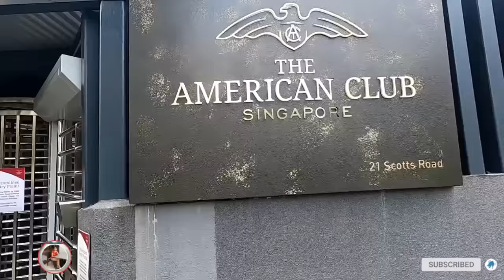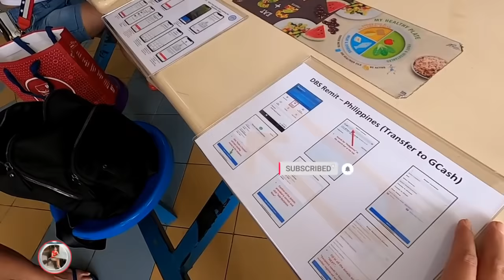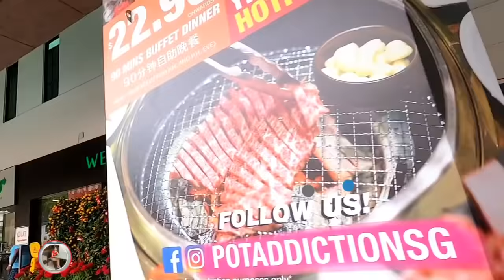FAR EAST PLAZA to BUKIT BATOK |Dally Andrad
Thank you beautiful people fow watching this video.

Follow Me on
om/dally_andrada/

Song:DigitalTek Annamarie Rosario Demous
ShoutOut to all who joined my Membership Ytc Name⬇️
🔴alajar
🔴Lagoa Joueney
🔴Zjane vlog
🔴Songlee channel
🔴JR & Neren
🔴Rickzette23
🔴tat labmalo
🔴taurus bed
🔴Else McClure
🔴Its me herizen
🔴Carla K World
🔴Lisa Vlog
🔴Jinky Max
🔴Baliko dhel philjap
🔴Mercy & elif life in turkey
🔴Chawel Sajonia
🔴Rhianne's heart
🔴Mara Cutandan
🔴Ann Channel
🔴Cindy B.Family Vlog
🔴Pia bisnan vlogs
🔴Mharjz recipe &vlogs
🔴Anna P
🔴Mishy Myrnz
🔴Zaina vlog
🔴HappyFeet Explo
🔴Masbatenia Texas Lovers
🔴Rosesave Skeels
🔴Hana Liza
🔴Joshua & Gab
🔴Margz Life
🔴Jonalyn Ymasa
🔴Renzkie Guillermo
🔴Aizel Gallardo
🔴Elsa Arce
🔴Joyfulday Tv
🔴Multiskills Channel
🔴Wensy&Kapila
🔴Georjess C
🔴Ruby Kalach
🔴Jovilee time
🔴OrtegaJudy28
🔴Viva Princess
🔴Rhissa Vlog
🔴CansRoTV
🔴Jovie Vlog
🔴Lanih Parish